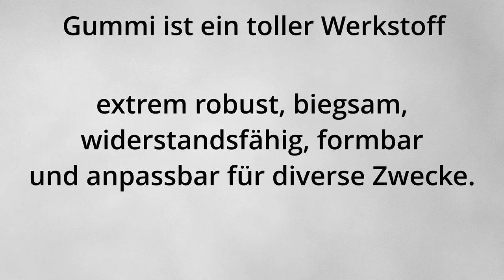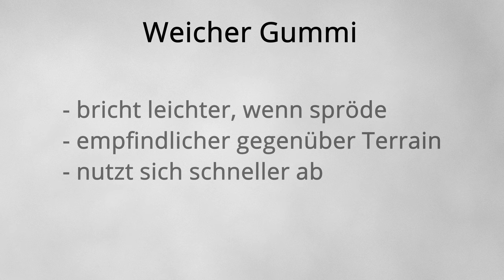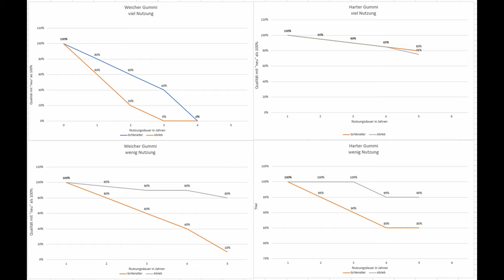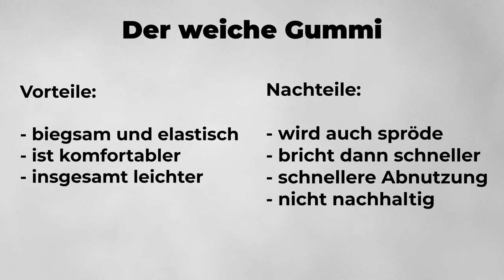GIB GUMMI ! - Was Bergschuhe wirklich ausmacht!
Wieso Gummi eigentlich der ideale Werkstoff ist und welcher auf den steigeisenfesten Schuhen gut geeignet ist, klären wir heute mal!

🔧 Meine Ausrüstung 🔧

Schuhe

Rucksäcke

Technisches